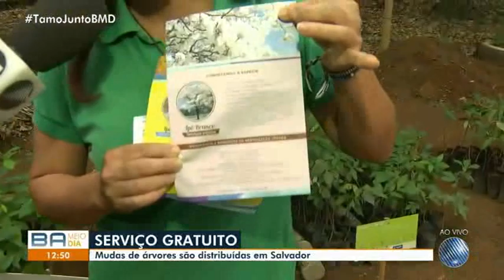2018 TV Bahia MUDAS DE ÁRVORES SÃO DISTRIBUÍDAS EM SALVADOR